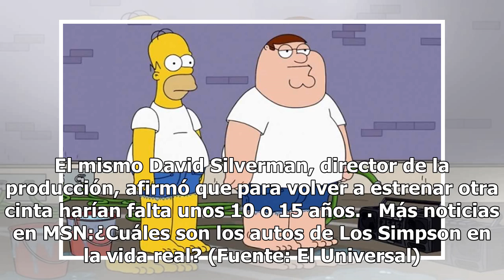Secuela de 'Los Simpson' y cinta de 'Family Guy' están en camino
Después de varios años sin noticias de la secuela de Los Simpson: La Película, de la que Matt Groening, creador de la serie y productor del filme, aseguró que fue una pesadilla, la segunda parte comienza a ver la luz. Además, 20th Century Fox también está desarrollando una cinta de la serie Family G...